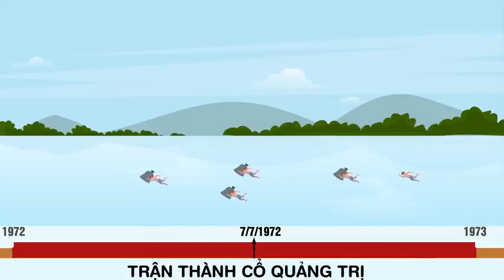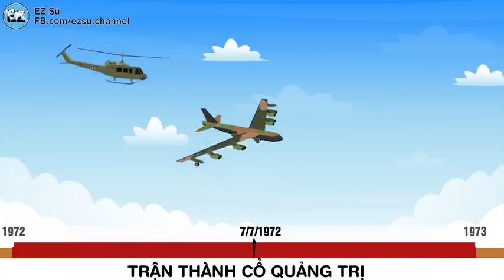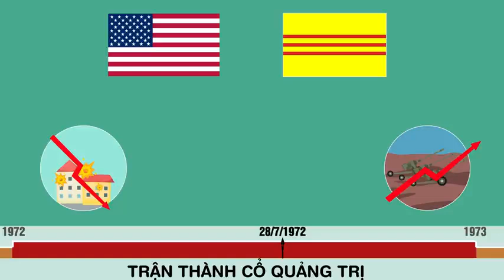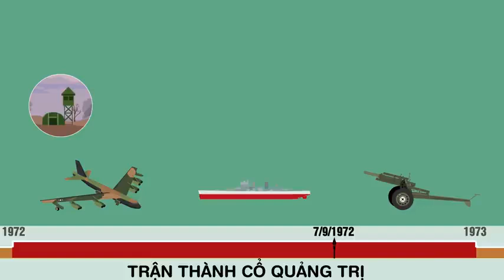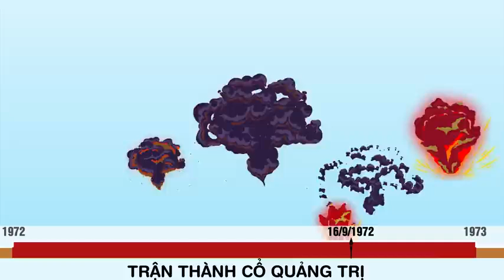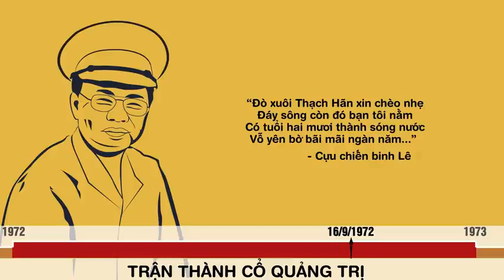Trận Thành Cổ Quảng Trị Tóm tắt lịch sử Việt Nam